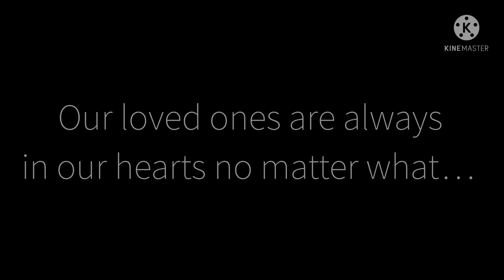Our loved ones are always in our heart // gacha club // future aftons? // original //